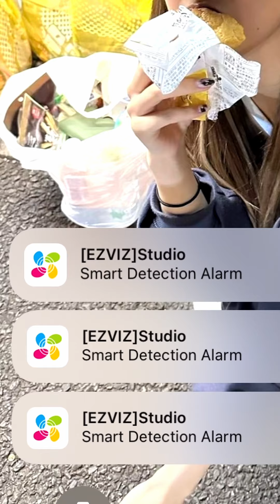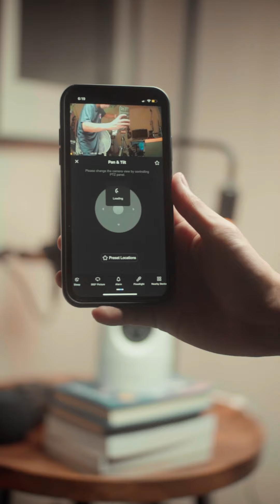Ninakawan ako ng taong to. And feel ko hindi pa eto nag huli ⚠️